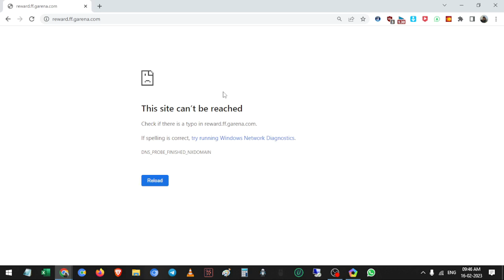NEW REDEEM CODE FREE FIRE 17 FEBRUARY 2023 | New Redeem Code FF MAX Today for INDIA